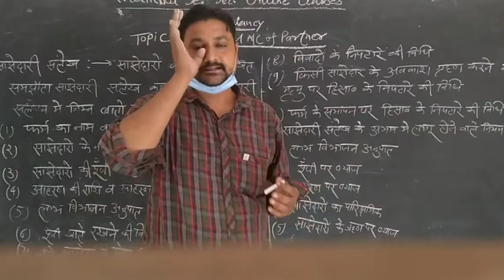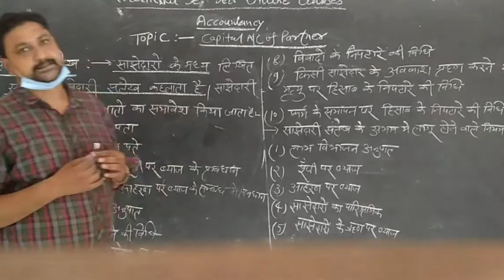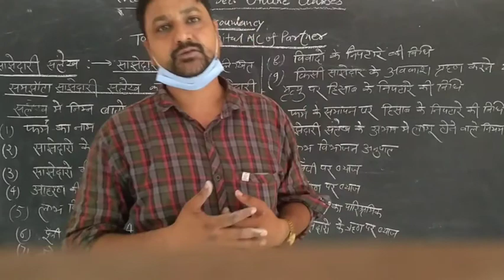Class XII Com Account By Anil Jain Sir